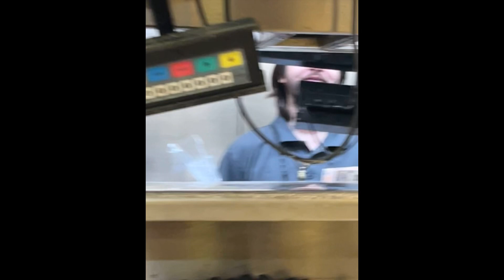Life of a sever Part 3 MUST WATCH 💕Cleaning and sanitizing 💕NO I DONT WASTE TIME AT WORK